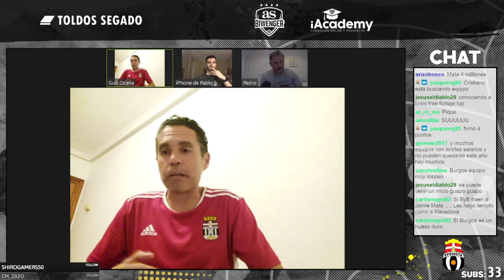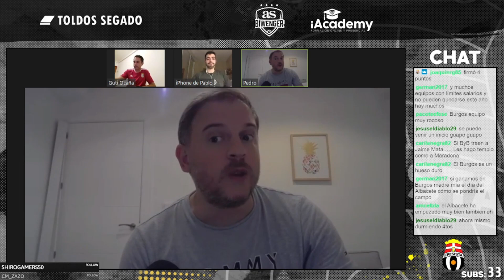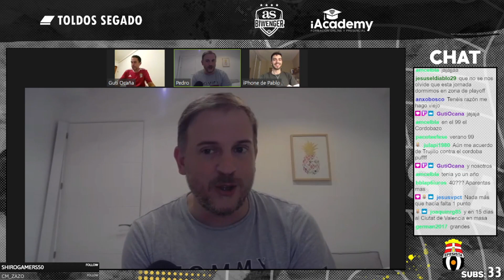BAJANDO EL PUENTE #80 | FC CARTAGENA 1 - 0 REAL ZARAGOZA